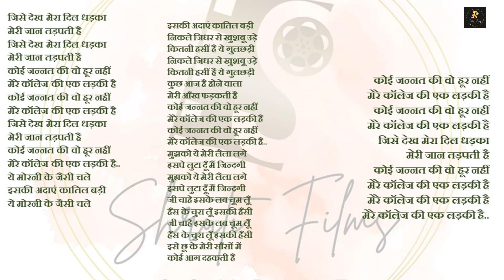Jise dekh mera dil dhadka | karaoke | Shruti Films Combines presents karaoke Universe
Shruti Films Combines Presents

shruti films combines - Karaoke with Lyrics

you can also buy original track of my Albums song